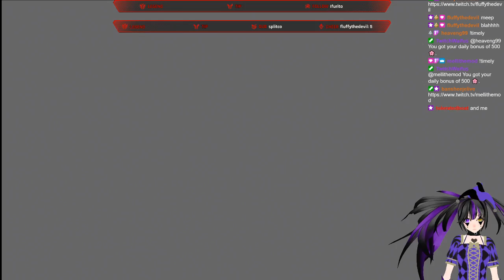Time to take down the robot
entering battle